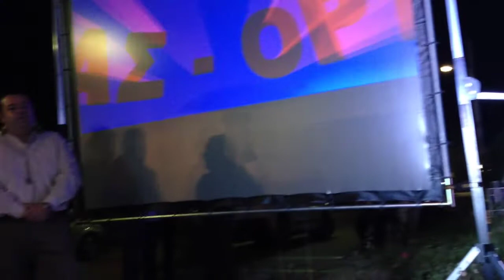ΣΤΟΝ ΩΡΩΠΟ ΜΑΣ ΜΕ ΣΥΝΕΠΕΙΑ ΟΙΚΟΝΟΜΑΚΟΥ !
ΚΑΝΟΥΜΕ ΤΟ ΚΑΘΗΚΟΝ ΜΑΣ !
VIDEO  irene2267